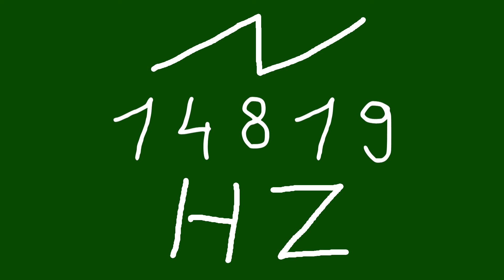14819 hz saw